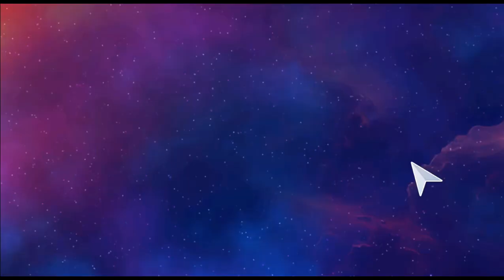Treasure - Just Dance 2024 Wii (Feh Version)